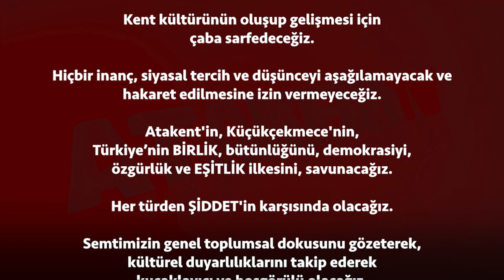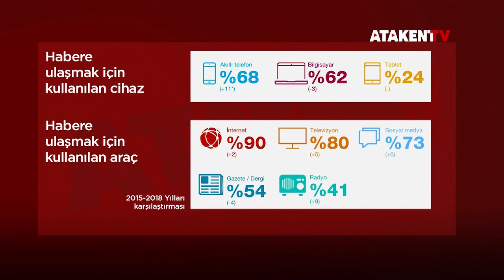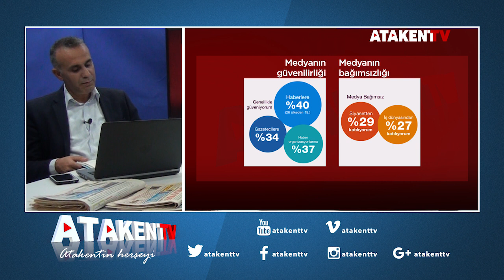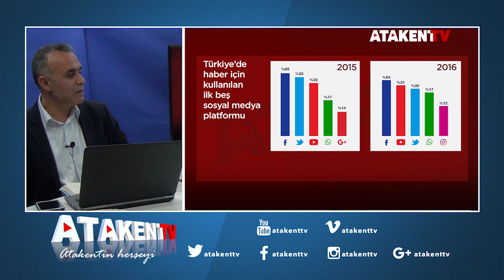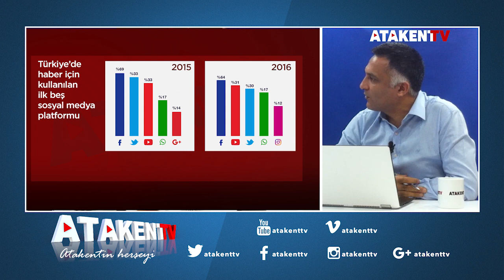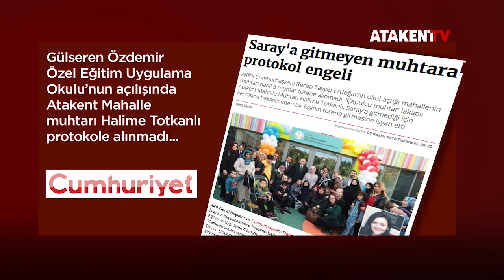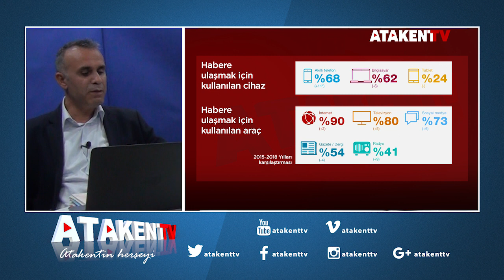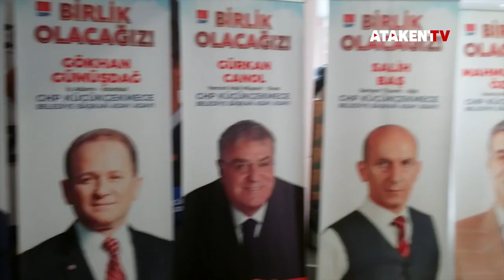Atakent TV, Yerelden Bakış Programı 1. Bölüm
ATAKENT TV, Küçükçekmece Atakent mahallesinden yayın yapan bir internet  televizyonu ve haber yaşam portalıdır.